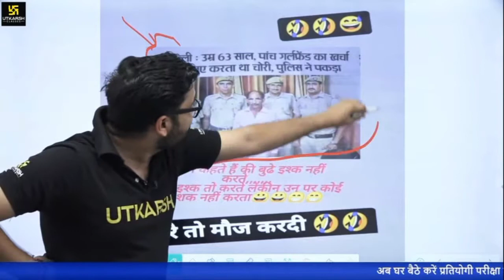पांच गर्लफ्रेंड का खर्चा उठने के लिऐ करता था चोरी/Comedy video/Kumar Gaurav Sir